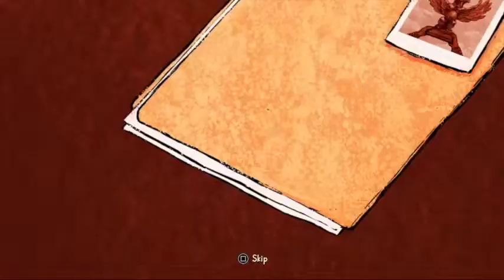10 Minute 1st Impressions : Cabela's African Adventures (PS4)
Here is my 10 Minute 1st Impression on "Cabela's African Adventures" for the PS4.